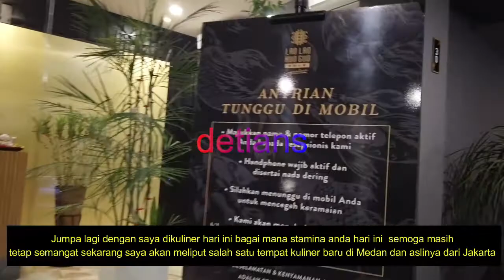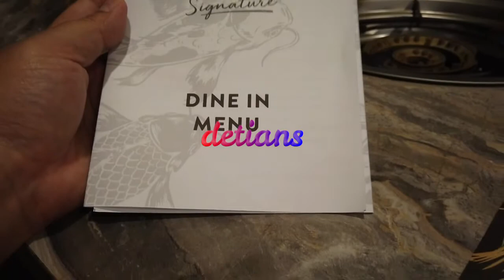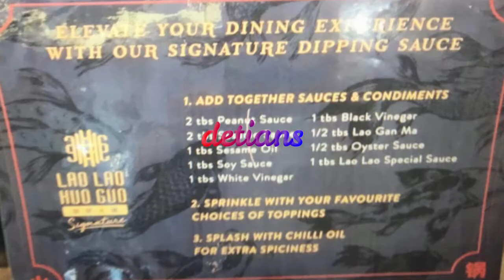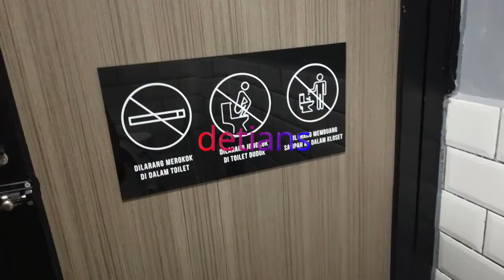Lao Lao Huo Guo Signature II STEAMBOARD II CABANG JAKARTA II Medan II NEW NORMALII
Buat anda Pecinta Kuliner dengan Rebusan ada yang baru di Medan cabang Jakarta , bagai mana rasa tonton terus sampai habis agar anda mendaptkan info semuanya .Makasih